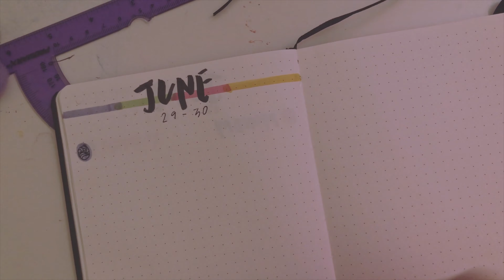how to make an avatar the last airbender bullet journal spread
hi :) here's my avatar the last airbender bullet journal spread, it's my fav spread that i've done so far!